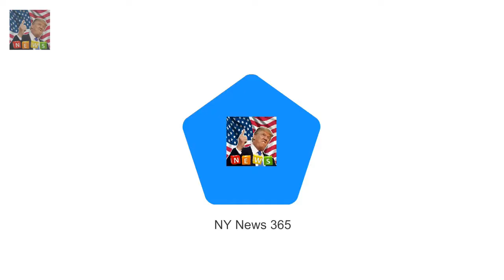Harrys a feminist like me Meghan tells Welsh fans Prince Harry and his bride-to-be Meghan Markle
Prince Harry and his bride-to-be Meghan Markle visited Cardiff for their third public engagement today Harry promised to take his 36-year-old fiancee on visits across the UK before their wedding in May Meghan opted for black skinny jeans by the Welsh brand Hiut Denim and told fans Harry is a feminist She signed autographs was given flowers had her hand kissed - and even took part in a group hug